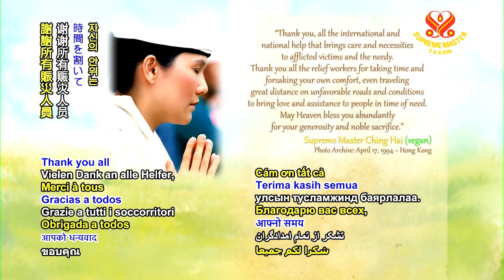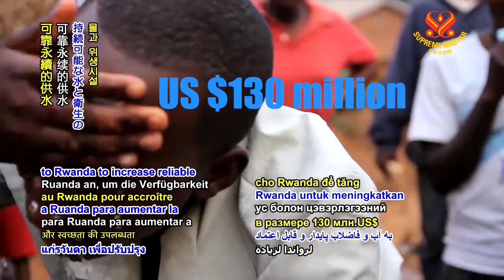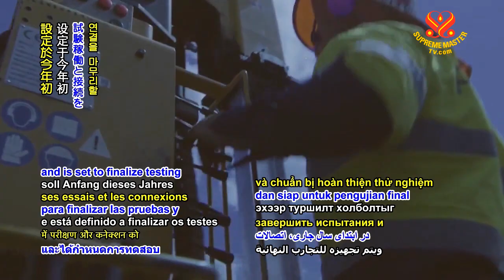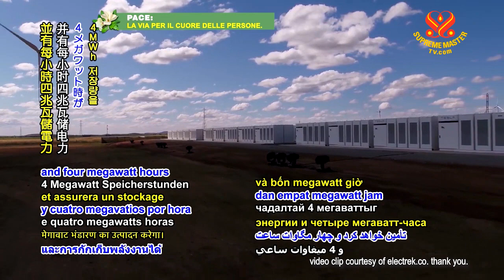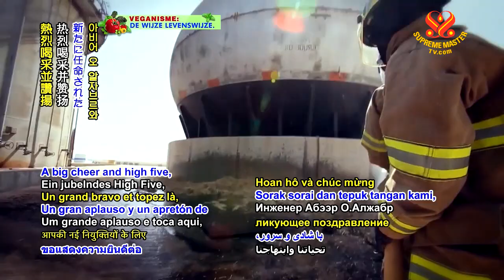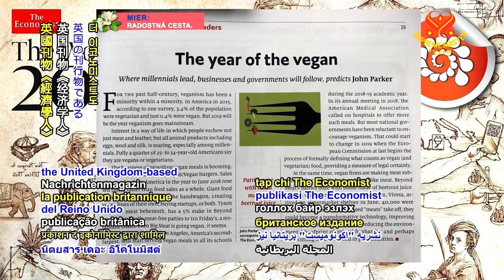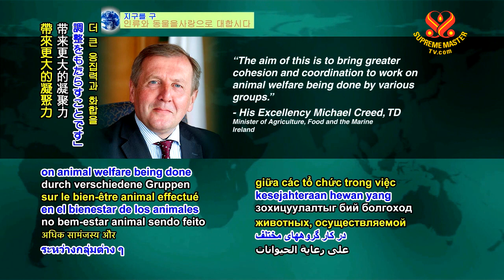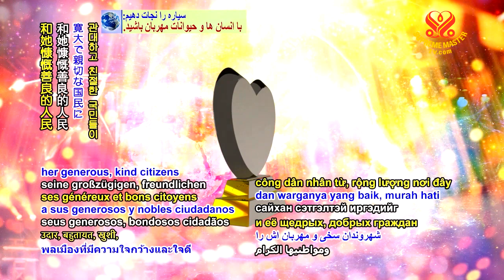#507 Watch Good News to Learn English 看新聞學英語 20190222